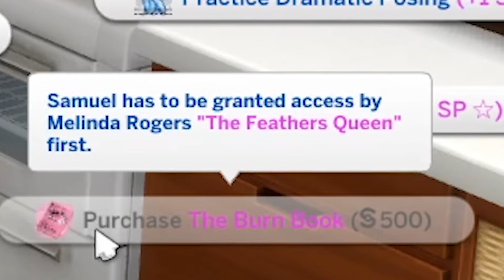Quarantine University (Part 13): The Challenges of Wooing to WooHooing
The gang tries to gain social popularity but finds it takes a lot more than good looks & charm to win over the Feathers. Samuel finds himself a little crabby. Tiffany--still obsessed with emotionally unavailable, married Sims--attempts to seduce local celebrity Argimiro, but fails miserably. On the bright side, Samuel is still into her. Everyone's getting promotions & it honestly just seems too good to be true.